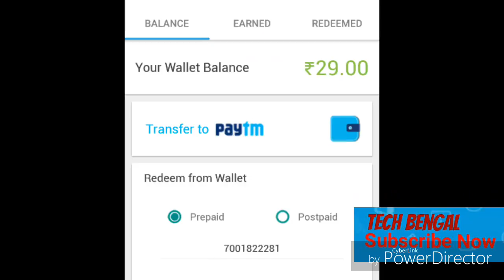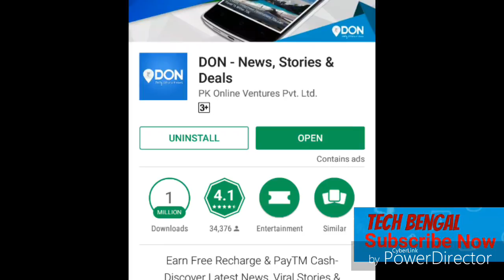How to Don App Earn PayTM Cash Mobile Recharge Free Coed== 7C003AF2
Join DON and Earn everyday!  Get paid to Catch up on Latest News, Viral Stories and Deals.